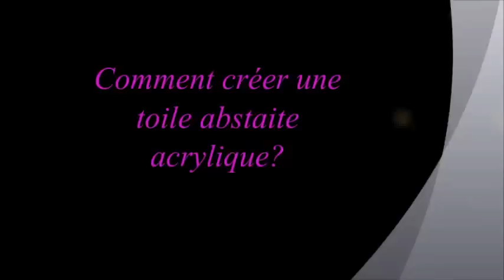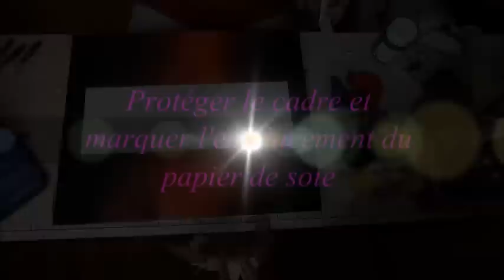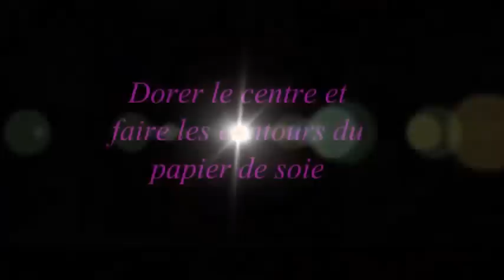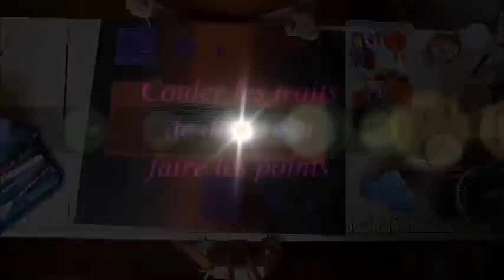Comment créer une toile abstraite acrylique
Un petit exemple de création de toile.Celle ci s'appelle Lilium martagon, elle est faite en acrylique+ papier de soie et gesso.
Si vous souhaitez voir d'autres toiles je vous invite à faire un tour sur mon site:
artistiquement